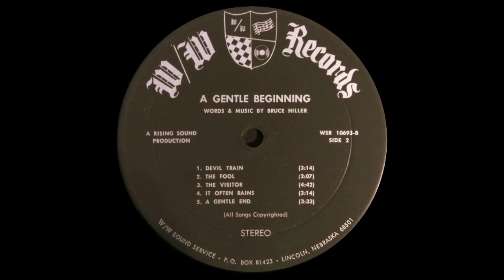Bruce Hiller – A Gentle Beginning Folk, World, & Country 1969.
01.  Old Time Lover And Friend 2:40
02.  Solid Gold Grapes 3:30
03.  Poet Cowboy 3:32
04.  Mister Eaton 3:37
05.  Places I've Been 3:56
06.  Devil Train 3:14
07.  The Fool 2:07
08.  The Visitor 4:42
09.  It Often Rains 3:29
10.  A Gentle End 3:33
Record Company – W/W Sound Service
Recorded At – WW Studios (2)
Bass – George Bryan (3)
Engineer – Bill Crane (2)
Guitar – Grady Waugh
Layout – Steve Cobb (3)
Photography By – Dan Ladely
Producer – Rising Sound, Inc.
Words By, Music By, Vocals, Twelve-String Guitar – Bruce Hiller